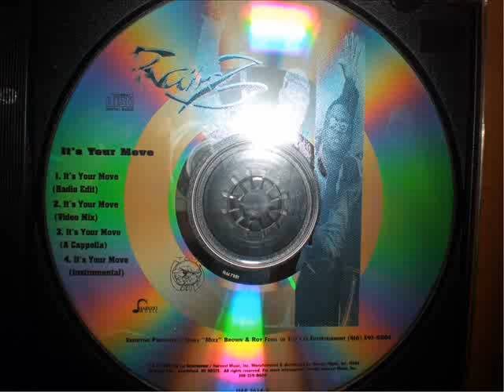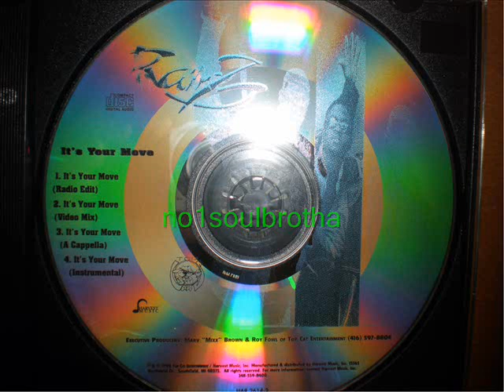Ram-Z "It's Your Move" ('98 Video Mix) (Indie 90's R&B)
1998 Promo CD Single, Indie R&B Prod. (Top Cat Ent./Harvest Music)